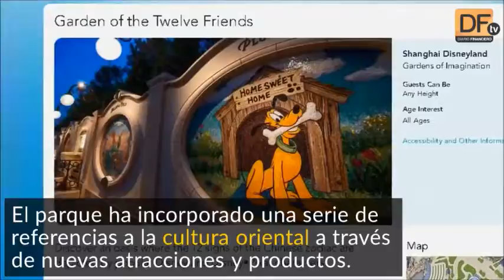Disney inaugura su parque temático más grande en Shanghái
Con una inversión de US$ 5.500 millones, la compañía estadounidense busca aumentar su participación en el mercado asiático.